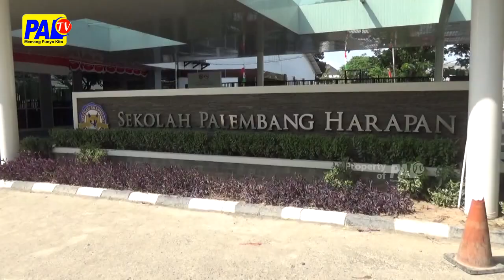SUKSESKAN BIAS, SPH GELAR IMUNISASI SISWA | PALTV